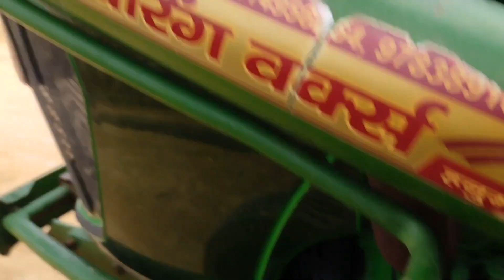जॉन डियर 5042 ट्रेक्टर को लोडर बना दिया |johndeere tractor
जॉन डियर ट्रेक्टर को लोडर बना दिया | john tractor 5042 ko loader bna diya |tractor convert loader